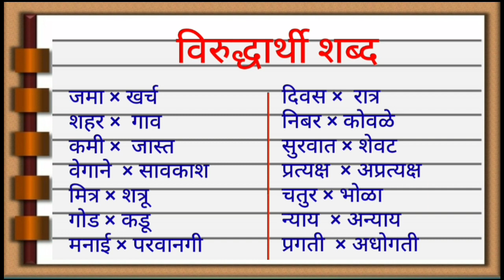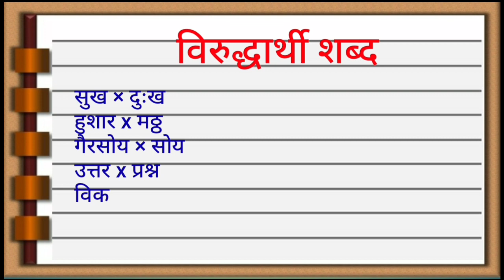Virudharthi Shabd/Virudharthi Shabd Marathi/विरुद्धार्थी शब्द/विरुद्धार्थी शब्द मराठी/virudharthi